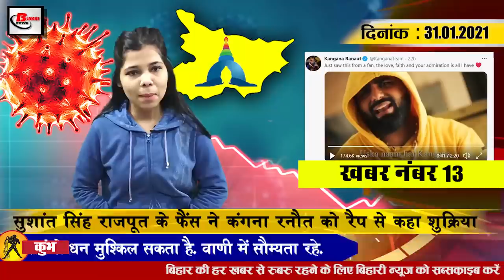Get Bihar Evening news of 31 Jan on WCR vacancy, Bihar Panchayat election, sanjay jaiswal.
Latest today Bihar evening news of 31 January on on WCR vacancy, Panchayat election, sanjay jaiswal, Acharya Sarangadhar. Jasprit Bumrah.kangana fan rap.

1. West Central Railway removed vacancies
West Central Railway has sought application for 561 posts of Trade Apprentice in total. Talking of trades for these posts, other trades including Diesel Mechanic Welder Fitter Turner Wireman Mansion Carpenter Painter Gardener Florest Pump Operator Scientific Horticulture Assistant Information Communication Technology have been included, as far as educational qualification is concerned, candidates must have tenth qualification. Along with this, it has been made mandatory to be in ITI Railway Trade, by touching the eligible candidates can fill the application by going to the official website wcr.indianrailways.gov.in till 27 February 2021, along with this you can get the information by going to the link given in the description box below. Huh

2. Bihar Board students got permission to wear shoe stockings in exams
3. Now councilors will get the amount from the corporate head
4. GirirajSingh said about the self-reliance of Bihar in fish production

5. Cold Day Status in Bihar

6. BiharPanchayatelections2021 to be held from 15 thousand EVMs

7. PatnaUniversity expressed concern over the lack of people

8. Last chance to become a voter in Bihar Panchayat elections

9. Railway Minister said that the train stop at Rajendra Nagar station in Indore

10. ArtUniversity will soon be established in Bihar

State University of Art Culture is going to be established very soon in Bihar, while giving information about this, Art Culture Minister of the state, Mangal Pandey has said that the art universities will be opened in the state, the format of which is being prepared by the department. Regarding this, the Minister has also announced to open an auditorium in the state and in the districts, the old artists have been assured that the artists will be given Nashik honors in Bihar, but their talent will also be recognized, during this time the Minister has assured that to come forward A lot of work will be done in the coming days, whose plan is ready. The department will organize state level cultural Mahakumbh and district level cultural Mahakumbh to give a greater platform to artists in the state.
11.SanjayJaiswal said that the politics of Tejaswi ended with his father

12. Today we will talk about AcharyaSarangadhar in Bihari Birthday Special

Acharya 'Sarangadhar is a teacher, Hindi writer, poet, essayist, storyteller and scholar. He wrote many books on Hindi ak vikaran ', essays, poetry and is a regular columnist in various Hindi and Bhojpuri magazines published from India and abroad. Apart from Hindi, he is master of many languages ​​including Sanskrit and Bhojpuri. As a student of Sanskrit, who was immersed in the Shastras, he gave a new height to Sahitya-Shastra and can truly be considered a great analyst of Hindi literature. He has been awarded the Vidyasagar Award in 2011 for his outstanding contribution to Hindi literature.

13. Bumper will be in Bihar soon

For engineering and polytechnic colleges of Bihar, 1016 laboratory assistants will be appointed very soon. The Department of Science and Technology has decided to select candidates through the Technical Services Commission.The department is preparing a roster of posts for the restoration, according to the information. Applications will be taken for The selection of laboratory assistants on the basis of written examination is under consideration. It has been decided to appoint a large number of non-academic posts in engineering and polytechnic colleges.

14.Fans of Sushant Singh Rajput thank Kangana Ranaut for rap

14. During practice, JaspritBumrah emulated Anil Kumble's action

So let's face the growing question today and the question is as follows: According to you, the thread of providing employment during the elections by the Bihar government will prove successful or not.